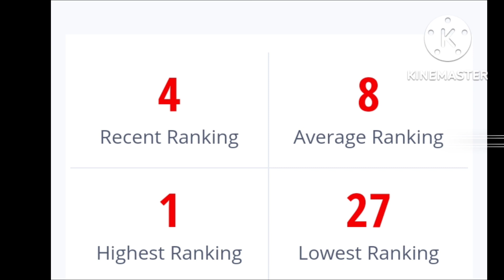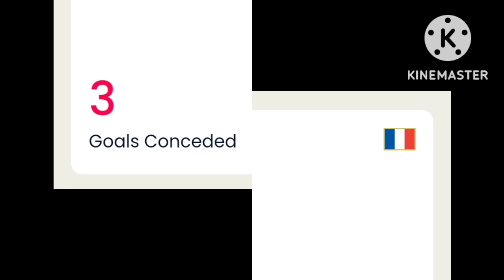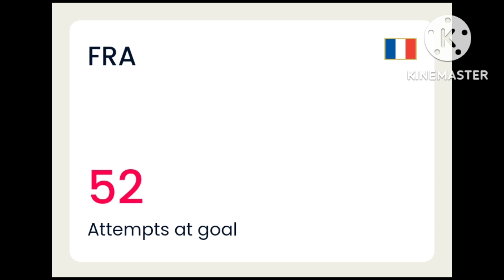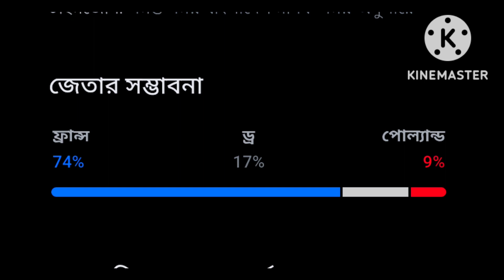কে জিতবে ফ্রান্স নাকি পোল্যান্ড? France vs Poland World Cup 2022 Knock Out Match Prediction Preview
কে জিতবে ফ্রান্স নাকি পোল্যান্ড? France vs Poland World Cup 2022 Knock Out Match Preview & Prediction.
ফ্রান্স বনাম পোল্যান্ড বিশ্বকাপ ফুটবল খেলার প্রিভিউ এবং প্রেডিকশন দেখে নিন।